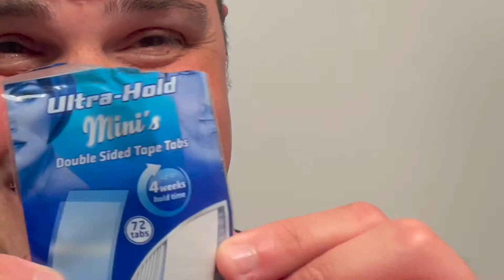Hair System Tutorial: How to Remove and Reattach a Lace Front Hair System | Lordhair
Doing touch-ups and reattaching the front of your hair system is an important part of your hair system routine. This may be something you do every few days depending on your lifestyle/how much sweat and the type of tape or glue you use.

Here is a breakdown of Eddie’s lace front removal and reattachment routine:

⬇Removal⬇
1️⃣00:27 Remove old tape (use scissors if necessary)
2️⃣00:49 Clean up scalp

⬇Reattachment⬇
3️⃣01:09 Apply front tape
4️⃣01:31 Apply side tape
5️⃣01:55 Use glue (not necessary)
6️⃣02:12 Wait for glue to dry
7️⃣02:19 Attach hair system
8️⃣02:35 Comb and style your hair
DONE! 👍

Eddie is wearing our Neo stock hair system which has a French lace top and front with a thin skin perimeter. It is one of our more natural yet practical hair systems. It also has an A front contour which some men prefer because of the more recessed hairline it gives.

ℹHere is some basic information about Eddie’s lace and poly hairpieceℹ

Base design: French lace top and front with four clips sewn onto a thin skin perimeter
Base size: 8” x 10”
Hair type: Regular human hair
Hair color: #3 (12 other colors currently available inc. gray hair options)
Hair density: Medium-light
Front contour: A